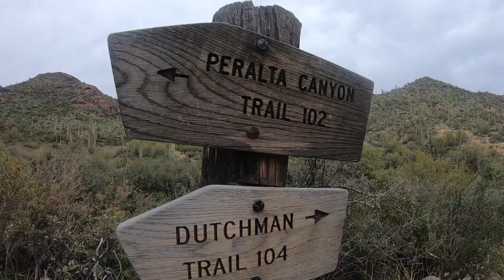HELL HIKE ? "WE HIKE AND EXPLORE " the infamous PICACHO PEAK hunters trail JOIN US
Visitors traveling along I-10 in southern Arizona can’t miss the prominent 1,500-foot peak of Picacho Peak State Park. Enjoy the view as you hike the trails that wind up the peak and, often in the spring, overlook a sea of wildflowers. The park and surrounding area are known for its unique geological significance, outstanding and varied desert growth, and historical importance. The unique shape has been used as a landmark by travelers since prehistoric times. One of the first recordings was in the 1700s by the Anza Expedition as it passed through the area.

The park offers a visitor center with exhibits and a park store, a playground, historical markers, a campground and picnic areas. Many hiking trails traverse the desert landscape and offer hikers both scenic and challenging hikes. Hike prepared and know your limits. Bring plenty of food and water and wear proper footwear. Enjoy the beauty of the desert and the amazing views.BLACKFLAGEXPEDITION HELLHIKE PICACHOPEAK. Instagram
Camera Bag:
GoPro Hero 7
My Drone :